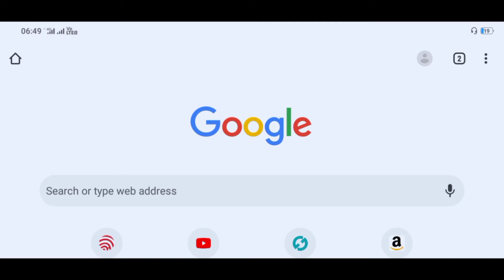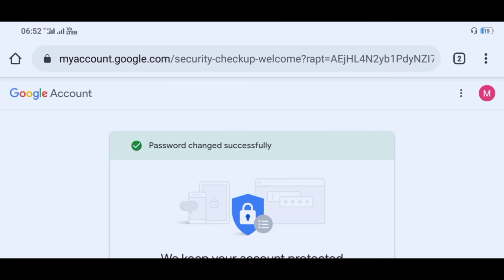Gmail Id का Password Change कैसे करें। How to Change gamil id password!🤔🤔🤔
Gamil id password change kaise kare! gamil id ka password change kaise kiya jata hai!

Please sports bro

जैसा कि आप सभी को पता होगा हमारे लिए Gmail Account कितना महत्वपूर्ण है। बिना जिमेल के हमलोग  मोबाइल फोन में कुछ नहीं कर सकते हैं